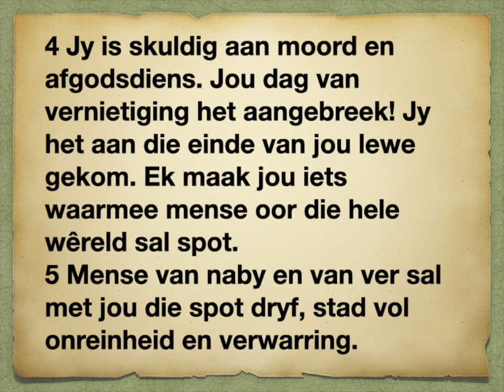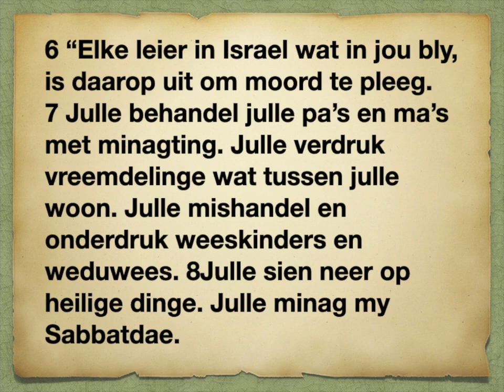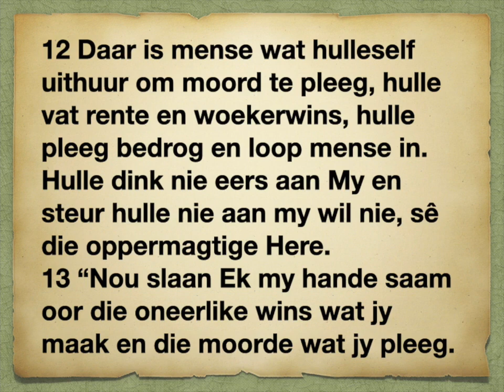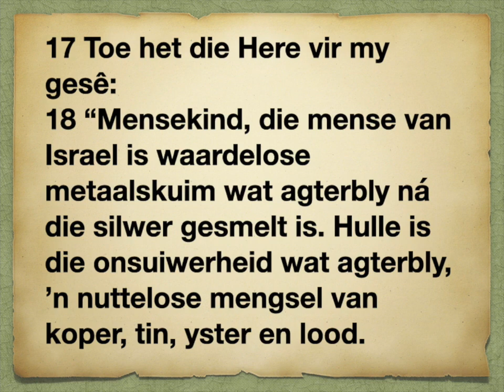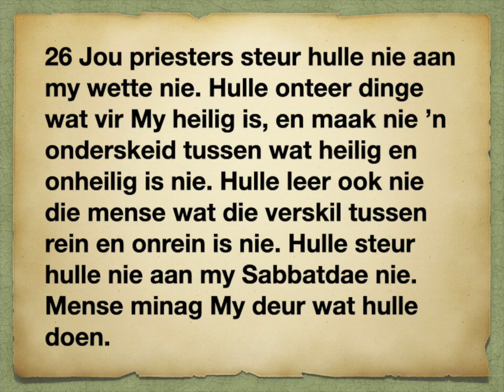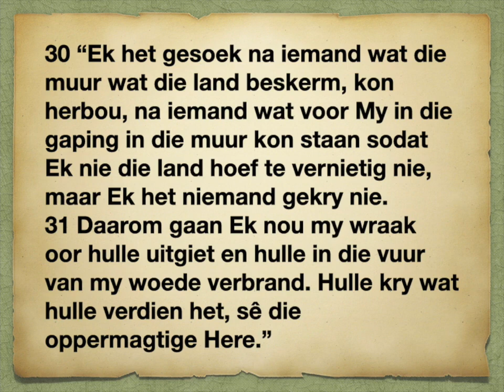Esegiël 22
1
Die sondes van Jerusalem
17
Die Here is ’n smeltoond
23
Die sondes van Israel se leiers